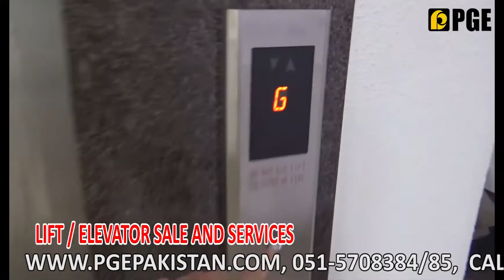PGE products and solutions...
Video from Awais Sohail PGE